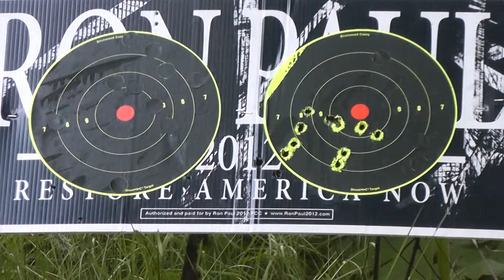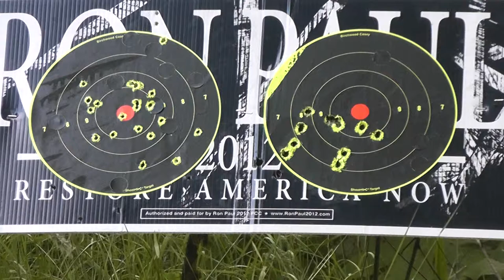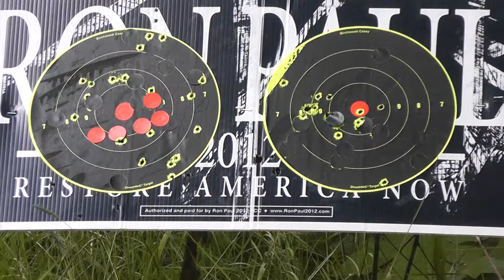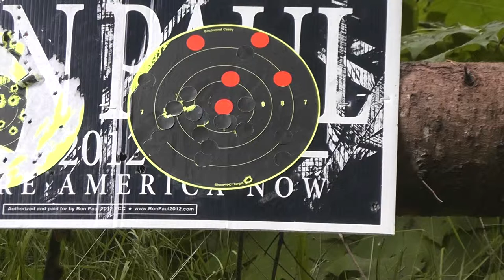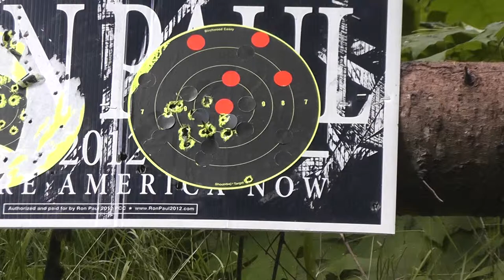TARGET PRACTICE WITH USELESS CAMPAIGN SIGNS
JUST BECAUSE I CAN.
the big holes  are .40
the small holes are .22